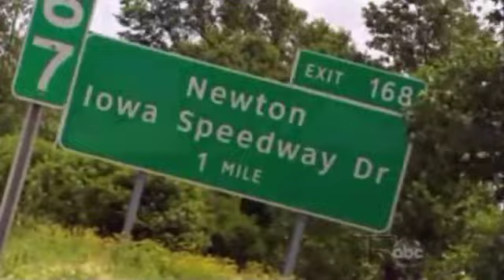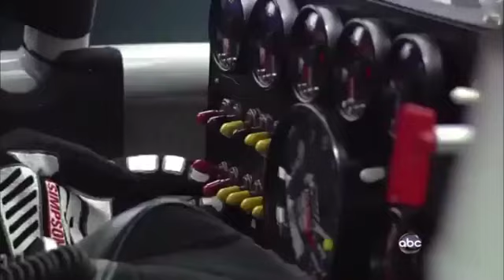2011 IOWA JOHN DEERE DEALERS 250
2011 IOWA JOHN DEERE DEALERS 250